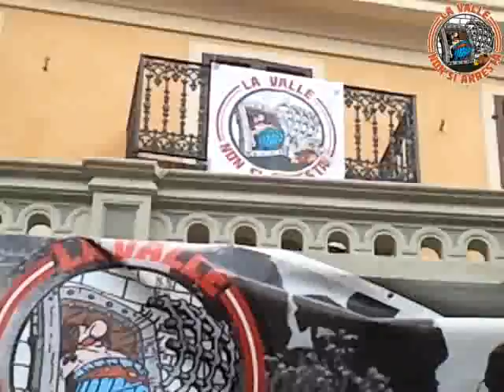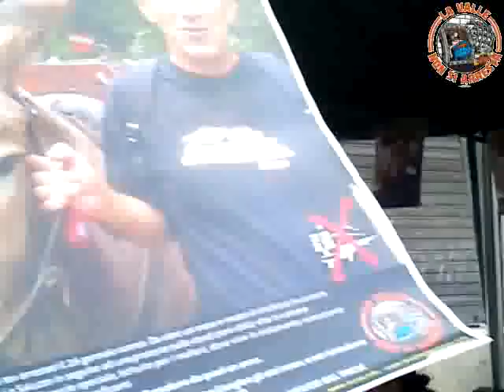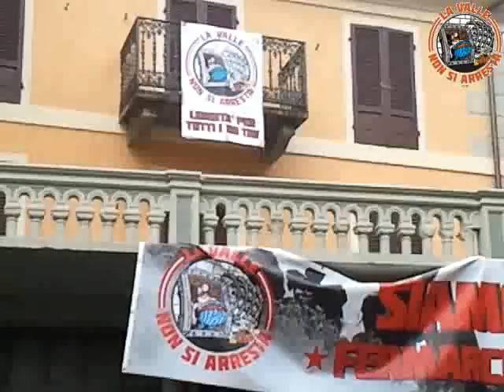07/04: Bussoleno: Festa popolare per gli arrestati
Il 7 aprile polentata, danze, spettacoli di teatro, musica, banchetti ed aperitivo benefit per i notav arrestati

ore 13: Polentata per le vie di Bussoleno

(IMPORTANTE PORTARSI DA CASA PIATTO, FORCHETTA E BICCHIERE!)

ore 15:  Teatro in piazza

 "I RESPINTI"

"...ciò che il mondo respinge sprofonda, tra gli abissi della nostra immonda prigione affonda, nell'immonda fossa comune del mare italianosi spegne..."

(Reading Spettacolo a cura di Sudatestorie Teatro Ricerca; Scritto da Christian Castellano; con Simonetta Ainardi e Christian Castellano)

" TURLUPINERIES"

 "Gabbamondo, giocolianti, baruffoni, storpiaocchi e ciarlatani che voglion diventare grandi imbroglioni come Monsieur Turlupin! A narrar di acqua privatizzata, lavoro minorile, ritorno al nucleare. E poi ancora di ogm, paradisi fiscali, riforme dell'istruzione..."

                                           ( Spettacolo a cura della compagnia teatrale Interezza)

 Ore 17: Balli Popolari in Piazza del Mulino -- Danze occitane e musica folk irlandese con

                                                    "I ROISIN'S STEWL"

 Ore 19: Presentazione del Libro:

                                   "LE MAGNIFICHE SORTI E PROGRESSIVE"

                   (Viaggio a bassa velocità nel progetto Tav della Val Susa" a cura di  Luciano Celi)

Ore 19:30   Aperitivo Musicale in Piazza del Mulino con:

                                           "GLI ALIENO DI VETRO"

Ed inoltre per tutta la giornata:

- Banchetti

- 2 Mostre fotografiche:

" I (ris)volti della Valle"  e la " Valle non si arresta"

RACCOLTA FIRME "RIVOGLIAMO GIORGIO CON NOI A BUSSOLENO"

Il 7 aprile, i detenuti No Tav  trascorreranno il loro 94º giorno rinchiusi nelle varie carceri in cui sono stati dispersi. Tra di loro, a vivere in condizione di isolamento, c'è Giorgio, cittadino di Bussoleno, che da anni ha trascorso la sua vita al fianco dei No Tav. Giorgio come tutti gli altri No Tav è semplicemente indagato e la sua detenzione particolarmente rigida e di isolamento è assolutamente ingiustificata.  Il sovraffollamento delle carceri, che da giustificazione ai responsabili per togliere diritti , costringe ora Giorgio con altri 430 detenuti in un carcere di sole 200 persone. Questa condizione con la dispersione dei No Tav inqusiti in carceri lontane dal movimento, vuole porre Giorgio in un isolamento umano che il movimento No Tav non accetta
Per chiedere la sua immediata liberazione e l'immediata liberazione per tutti i No Tav da mesi incarcerati o sottoposti a misure restrittive, una giornata di festa popolare animerà la via centrale di Bussoleno, lì dove Giorgio risiede. Una festa quindi che si aprirà con una polentata per le vie di Bussoleno a partire dalle 13, e vedrà per tutto il corso della giornata il succedersi di danze occitane e musica, spettacoli di teatro, esposizione di mostre e banchetti.
Una giornata di festa popolare per dimostrare che il popolo No Tav con la sua allegria e la sua forza, non dimentica chi attualmente si trova privato della propria libertà, anzi ne richiede a gran voce la liberazione.